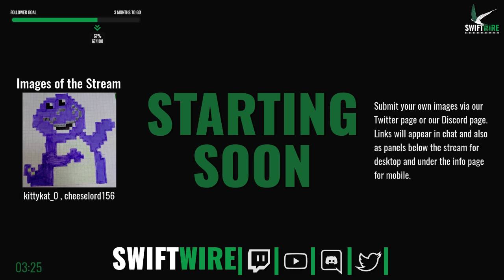Borderlands 2 - One Day We Will Finish [Multiplayer Madness]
Hello and welcome to the Swiftwire Gaming stream archives! Want something shorter?

We also have Reddit, Facebook, Twitter, Snapchat and Instagram find us @SwiftwireGaming or visit our